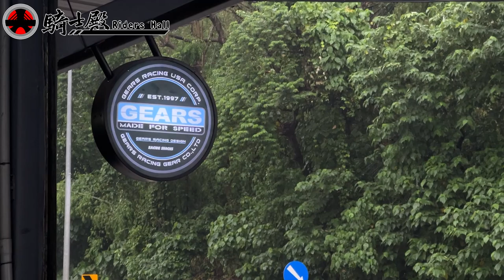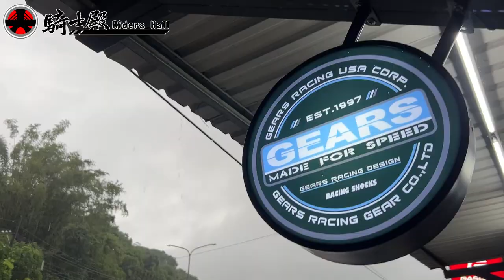騎士殿-避震油像嘔吐物?!🤢 MSX GEARS 內管阻尼套件 | 前避震改裝 | 前叉改裝 | GEARS RACING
你的前叉有多就沒有拆下來保養了?
通常會建議10000公里拆下換油並檢查，但如果有感受到阻尼的不正常、容易觸底軟腳、不正常的抖動都會建議提早檢查喔!!
今天處理的就是殿員阿展的MSX前叉，使用里程不高但是大部分都是高強度使用，於是直上改裝
GEARS RACING HONDA MSX/Grom 125 前叉阻尼系統雙內管匣 倒叉 ( FFC-200-TT )
讓車輛不論是在極端使用或是日常行駛都可以做出相對應的調整
如果車友有需要都可以私訊騎士殿詢問，讓我們可以依據你的需要做出適當的建議!